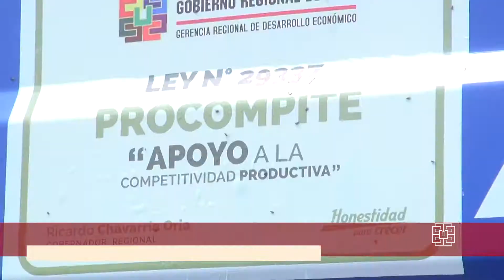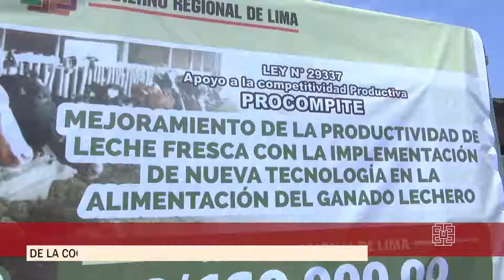GRL MEJORA LA PRODUCTIVIDAD DE LECHE FRESCA DE LA COOPERATIVA AGRARIA DE USUARIOS LAURELES - CHANCAY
GOBIERNO REGIONAL DE LIMA MEJORA LA PRODUCTIVIDAD DE LECHE FRESCA DE LA COOPERATIVA AGRARIA DE USUARIOS LOS LAURELES EN CHANCAY

Gobernador Ricardo Chavarría entregó una mezcladora con capacidad de 12 toneladas, cofinanciada con fondos concursables de Procompite regional

El gobernador regional, Ricardo Chavarría Oria, entregó a la Cooperativa Agraria de Usuarios Los Laureles del distrito de Chancay, provincia de Huaral, una mezcladora de alimentos, con la finalidad de implementar una nueva tecnología que mejore la crianza del ganado lechero.

La primera autoridad regional entregó esta mezcladora, que cuenta con una capacidad de 12 toneladas, la cual servirá para impulsar la competitividad en la cadena productiva, así como la actividad económica de los integrantes de dicha cooperativa.

“Tenemos la responsabilidad de apoyarlos en su emprendimiento y continuaremos en ese camino para que puedan darle valor agregado a sus productos. También estamos evaluando el incremento del monto de dinero que se asigna por Procompite en cada jurisdicción”, señaló Chavarría Oria.

Por su parte, los usuarios del lugar destacaron el aporte que reciben de sus autoridades regionales para, de manera organizada, salir adelante y constituir su pequeña empresa.

El plan de negocio ganador del concurso Procompite regional cuenta con una inversión integral de 200 mil soles, de los cuales el Gobierno Regional de Lima asumió el cofinanciamiento por la suma de 160 mil soles y la asociación una contrapartida de 40 mil soles.

Huacho, 10 de febrero de 2019
Oficina de Relaciones Públicas y Comunicaciones
Gobierno Regional de Lima